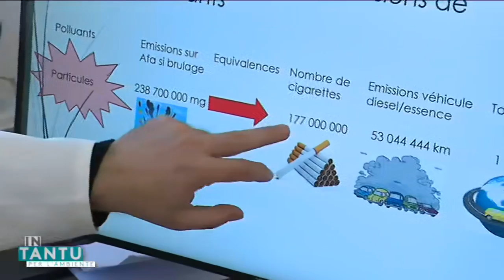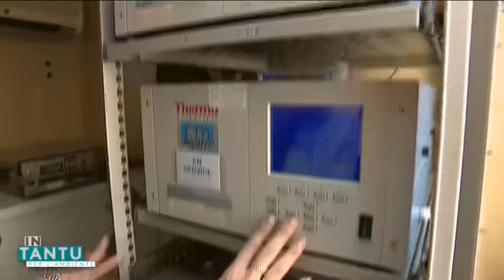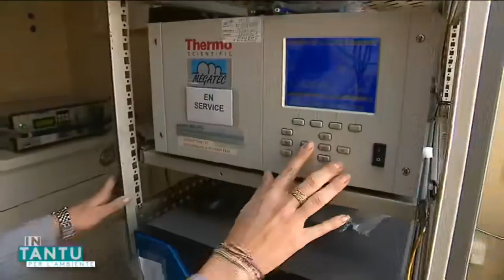IN TANTU PER L’AMBIENTE : l'écobuage en Corse : 28/10/2020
Intervenants : Toussaint BARBONI, maître de conférence à l'université de Corte ; Rosanna CASALE, chargée de communication à Qualitair ; Alain LE BORGNE, DDTM de la Haute-Corse ; Leslie PELLEGRI, vice-présidente de la communauté d'agglomération de Bastia ; Christophe ANTHIAN, habitant de Biguglia

Equipe : Solange GRAZIANI ; Frédéric ROCHE ; Christophe GINESTE ; Sébastien CABOT